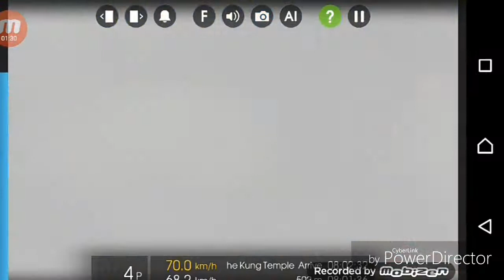【謙仔Samuel】*hmmsim2*7馬鞍山線(大圍至烏溪沙)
遊戲:Hmmsim2
路線:馬鞍山線
景觀評價:🚄🚄🚄